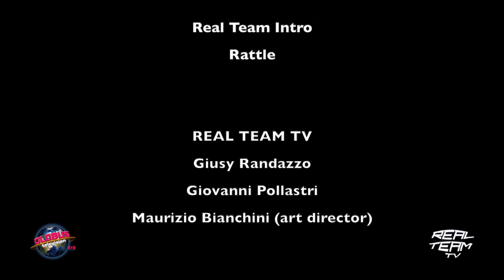Chiara Triggiani - REAL TEAM TV - Shine the light on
Shine The Light On - Real Team Tv accende i riflettori sulle numerose realtà artistiche che si affacciano al grande pubblico presentando i propri progetti. - Chiara Triggiani, una bellissima nuova interpretazione di 'In un giorno di pioggia', originariamente pubblicata dal gruppo folk-rock italiano Modena City Ramblers, è ora disponibile in tutti i migliori digital store e piattaforme di streaming.
Chiara Triggiani ha registrato il brano con la collaborazione dell'Irish Coffee Band, mantenendone il mood 'irlandese' e dandogli un tocco personale ed emotivo.

Real Team Intro
Rattle

Giusy Randazzo
Giovanni Pollastri